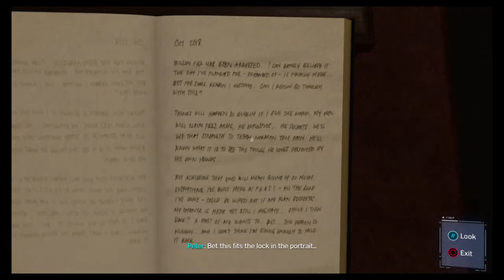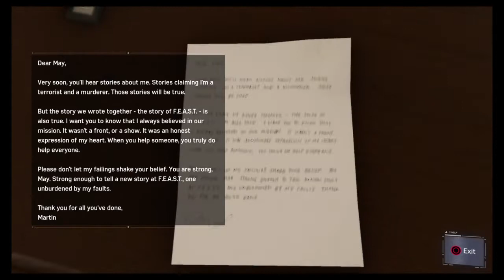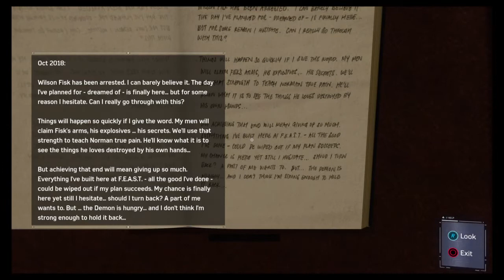PART 19 | Marvel's Spider-Man | PS4 Gameplay | SEARCHING A EVIDENCE ON Master Li ROOM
Marvel's Spider-Man is a 2018 action-adventure game developed by Insomniac Games and published by Sony Interactive Entertainment. Based on the Marvel Comics superhero Spider-Man, it is inspired by the long-running comic book lore series adaptations in other media. Wikipedia

Developer: Insomniac Games

Designer: James Cooper

Composer: John Paesano

Publishers: Sony Interactive Entertainment, Sony Interactive Entertainment Europe